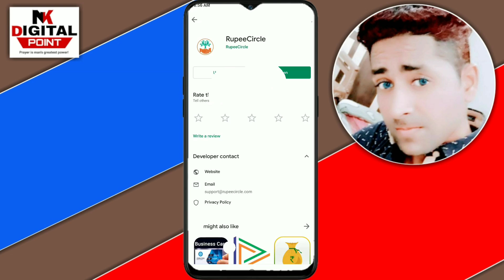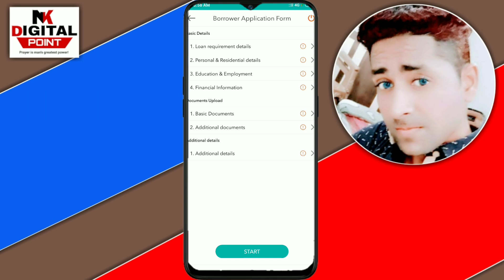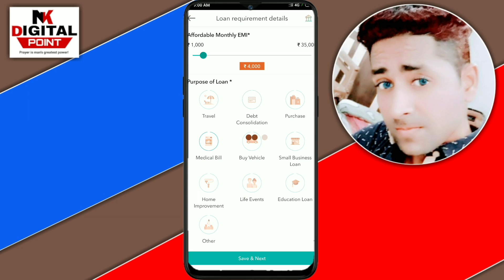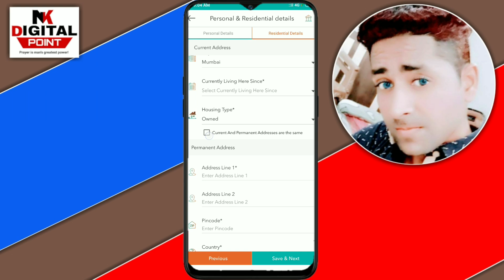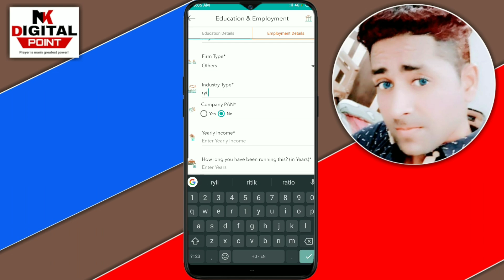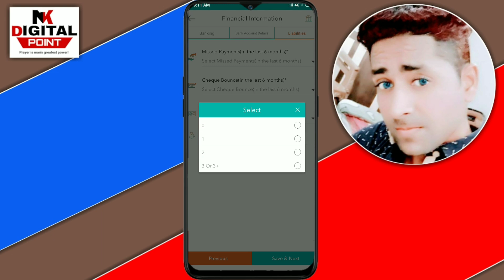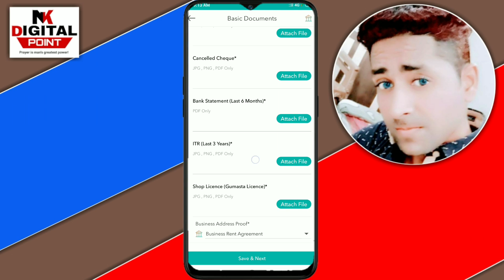Latest New Loan Company - 5 Lakh Instant Loan , loans for bad credit instant approval india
Latest New Loan Company - 5 Lakh Instant Loan , loans for bad credit instant approval india, Instant Personal Loan Without Document, online Loan, Aadhar se loan,5 lakh Instant Personal Loan |

Personal or Business loans upto Rs. 5 lacs
• Interest rates starting from 12% annually
• Collateral Free Loans
• Tenure 3 – 24 months

कमाओ 1000 रुपये हर रोज इस एप्प को डाऊनलोड कर के

💐5 lakh tak loan le Or Free Credit Score Chack kare

💐Free Cibil Score Chack kare or le 10 lakh tak Loan